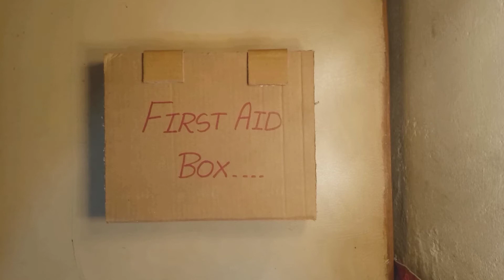How to make (First Aid Box) very simple..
Cardboard, Glue, scale, pen & Marker pen..